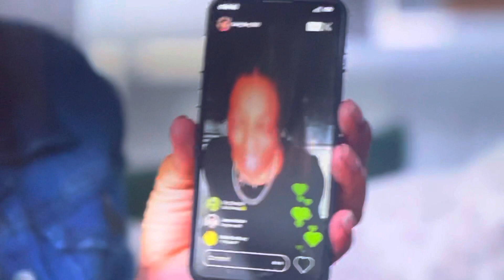Parents not being Parents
We  have parents more interested in being a 3 minute star. Than raising children.